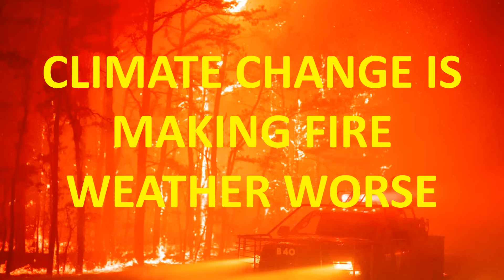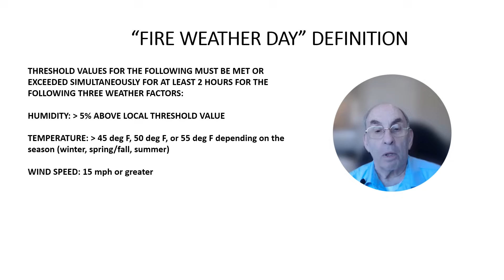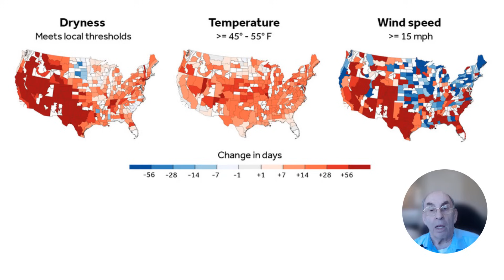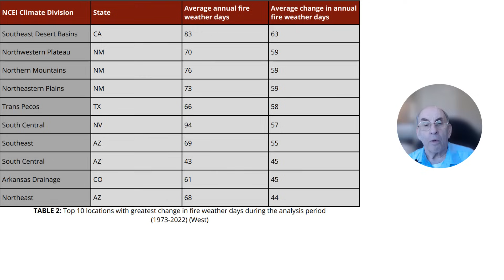Climate Change Is Making Fire Weather Worse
A recent report from the non-profit group Climate Central shows that the wildfire danger in 48 contigous United States has increased considerably in the last 50 year as a result of climate change. Some parts of the lower 48 United States are now experiencing almost two more months of extreme fire weather days each year than they experienced 50 years ago.